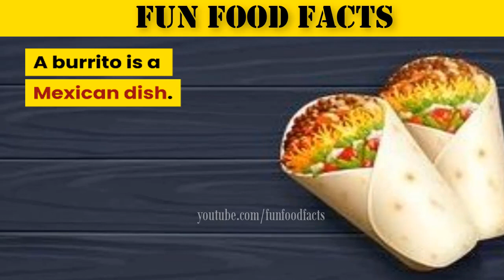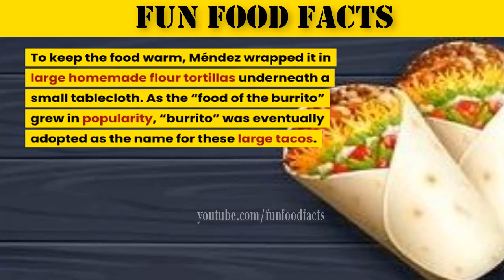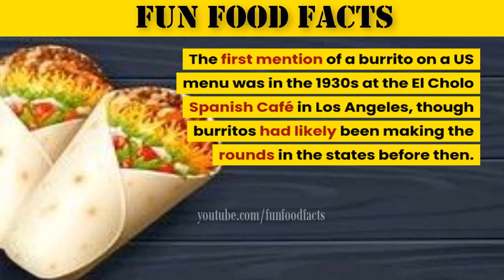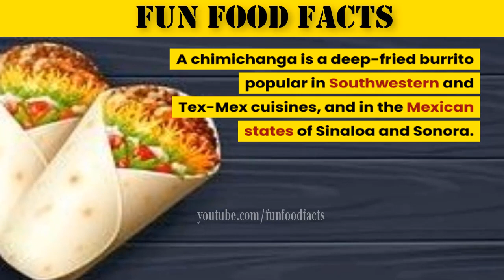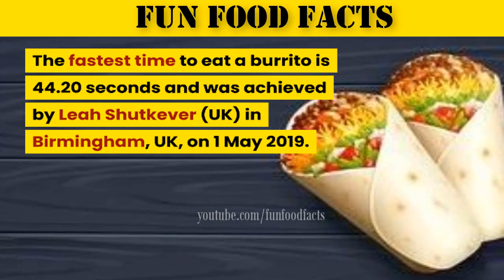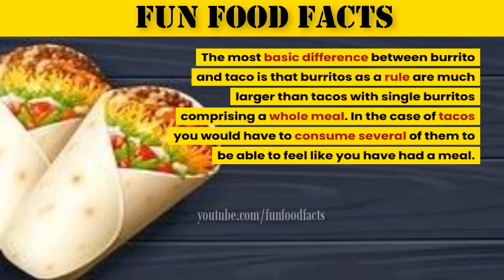Burrito History | History Of The Burrito | Burrito Origin | Burritos Or Bitcoin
Burrito History | Burrito Origin | Burritos Or Bitcoin

Fun Food Facts here are some fun and interesting food facts that will blow your mind. We hope you enjoy the videos about some of these random and interesting facts about food.